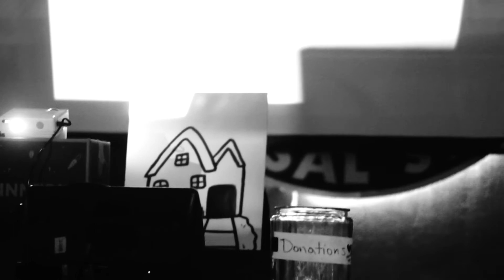NEEDS UPLOAD 27